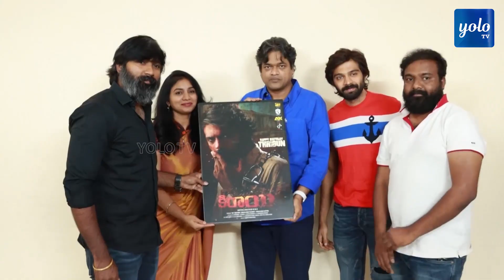Director Harish shanker launched the First Look Poster of KIRAYI MOVIE | YOLO TV Channel